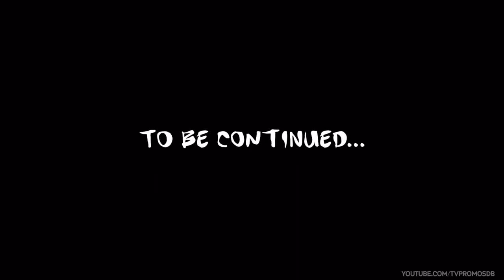Heroes reborn 1x12 promo company woman